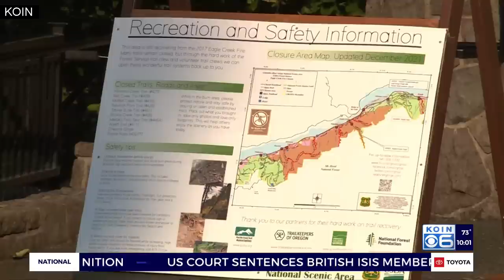Woman falls to her death while hiking at Multnomah Falls